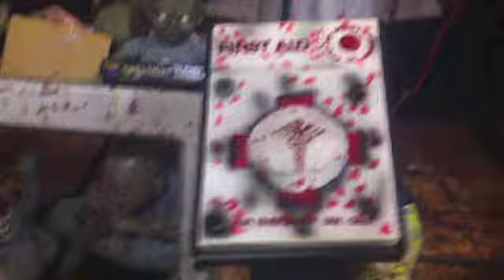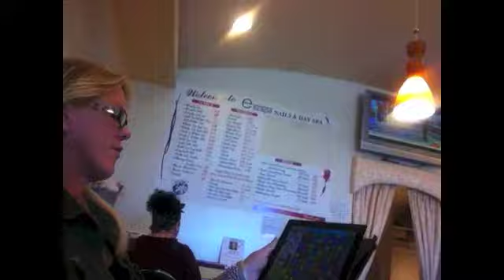I DYED MY HAIR!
i could have done purple or something crazy. maybe next time